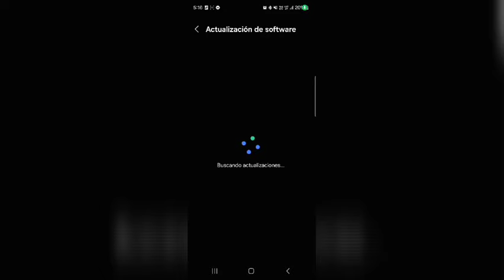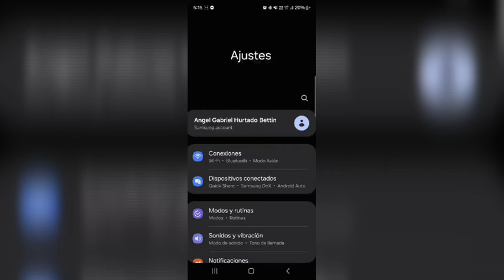Como va el cuidado de tu Batería? Seguridad de Mayo llega al S21 FE